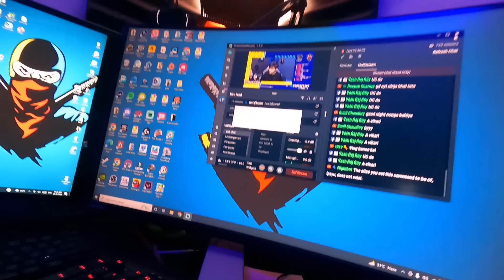Kya chal rha he bootcamp me | NinjaLio Vlog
Hi Buddy welcome to the channel.

Camera Gear- Go Pro 9 , Iphone 11pro Max

Editing Softwear - HitFilm Express